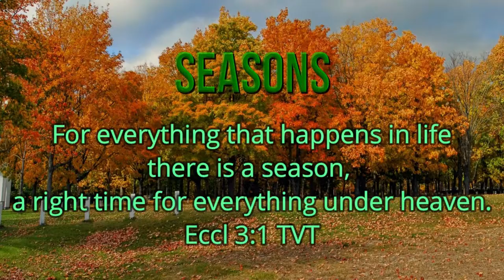Seasons 75 Just Do It Procastination Sucks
A cautionary tale about procrastination and the God of Second Chances.